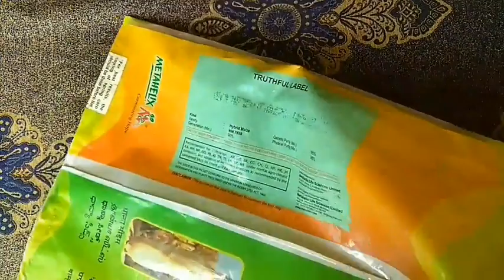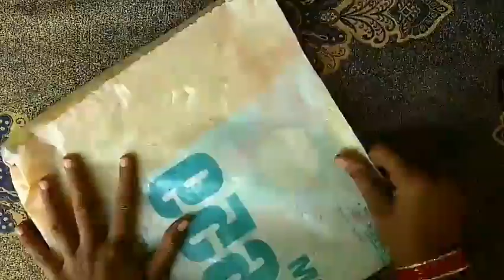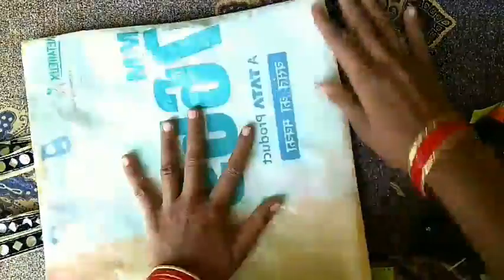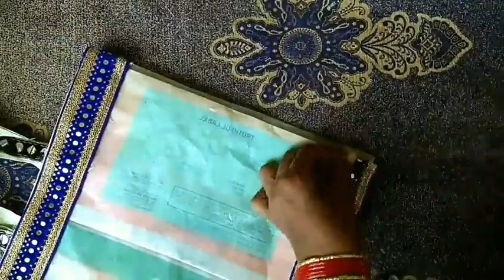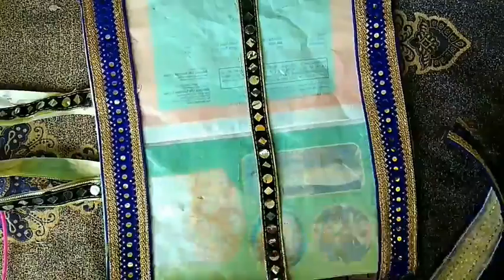How to make a Bag from waste polythene